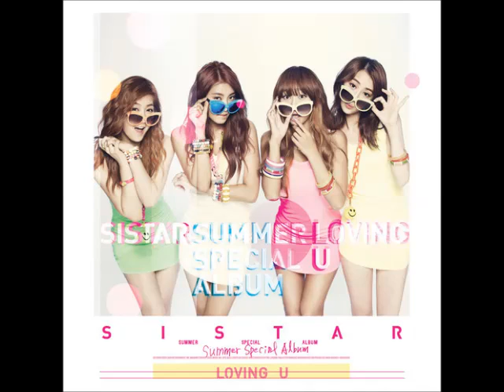Sistar(씨스타) - Holiday